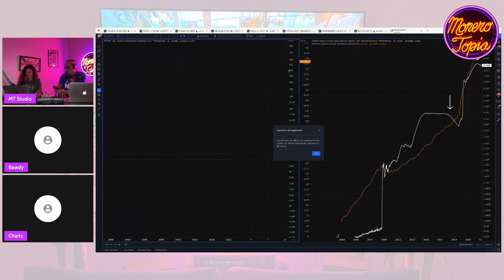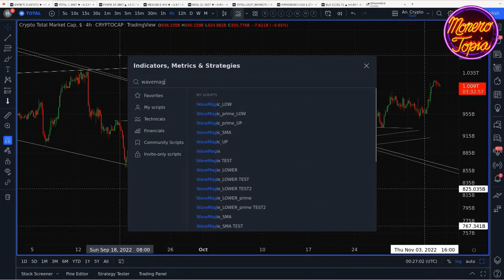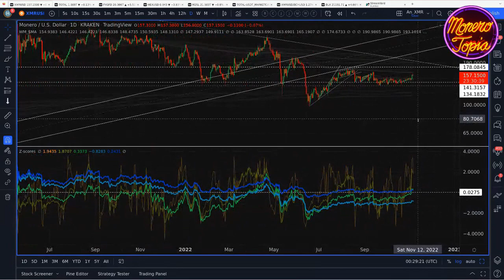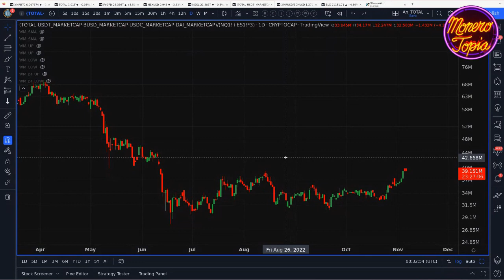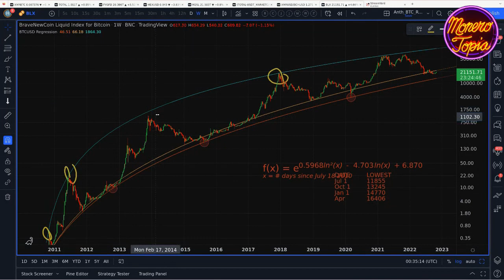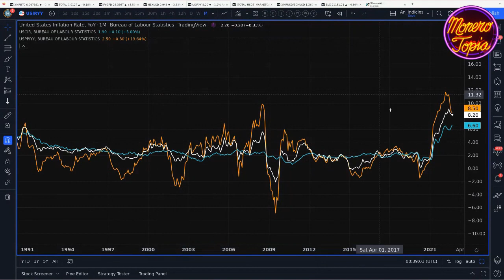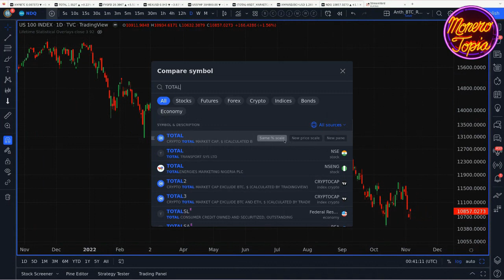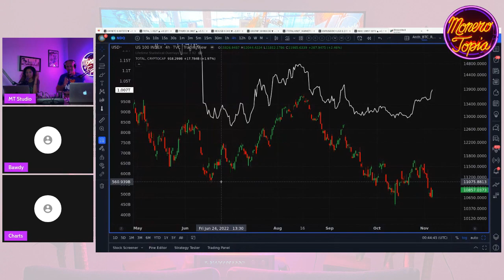Fed Puts the Smackdown on Pivot Hopium! - Monero Weekly Price Report Epi #90 (Nov 6, 22)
Premier Price Report w/bawdyanarchist - Monerotopia XMR Weekly Price Report Epi #90 (Nov 6, 22)